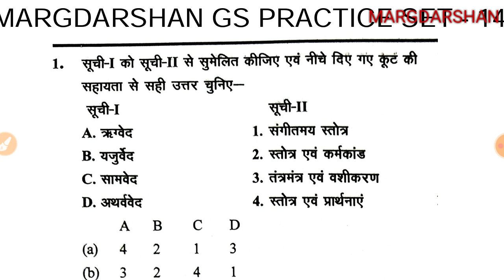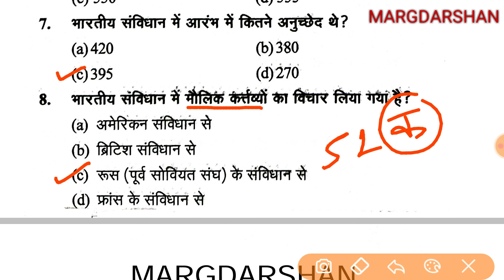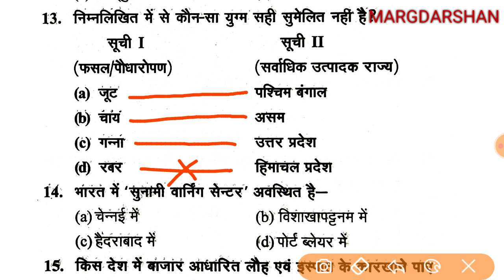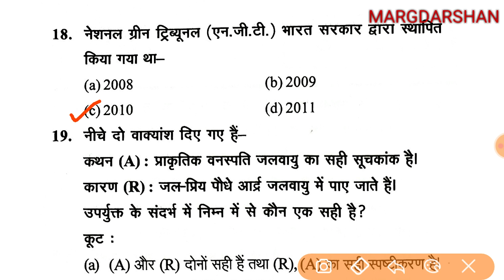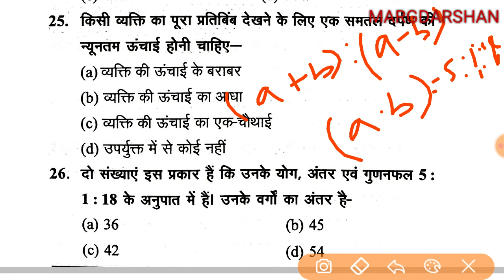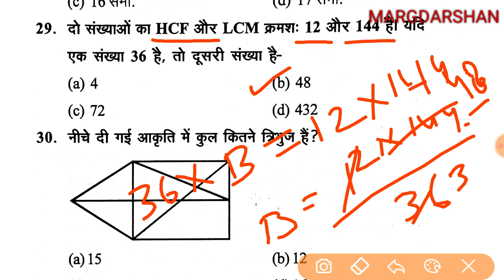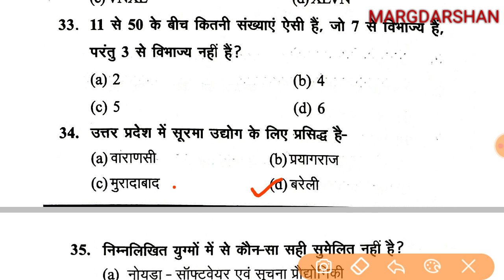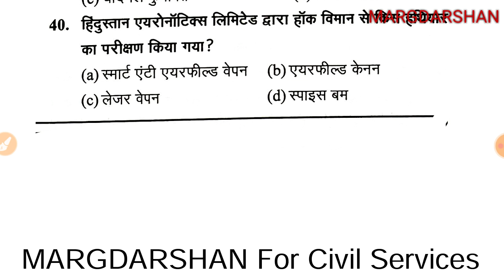GIC प्रवक्ता Practice Set-14 । सामान्य अध्ययन GS Paper । uppsc_gic pravakta exam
मार्गदर्शन फ़ॉर सिविल सर्विसेज,
Margdarshan@Margdarshan For Civil Services
UPPSC GIC Lecturer general studies,
UPPSC GIC Pravakta Gs practice set,
uppsc gic general studies,
Gic general studies practice set,
uppsc gic lecturer vacancy 2020,
uppsc gic lecturer exam,
Gic pravakta samanya adhyayan,
जीआईसी प्रवक्ता सामान्य अध्ययन,
Rajkiya inter collage pravakta pariksha,
Government inter college lecturer exam,
GIC Lecturer exam,
gic pravakta pariksha,
Gic lecturer exam civics,
प्रवक्ता नागरिकशास्त्र,
नागरिकशास्त्र प्रवक्ता,
राजकीय इंटर कालेज प्रवक्ता भर्ती परीक्षा,
प्रवक्ता परीक्षा,
Lecturer political science,
Political science lecturer exam,
Government inter college lecturer,